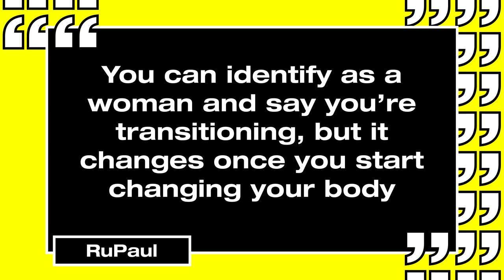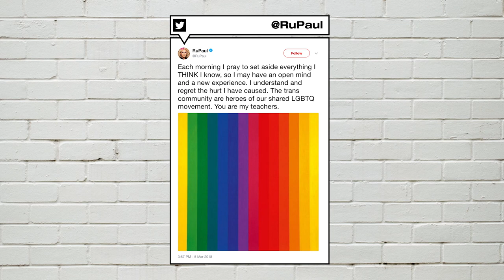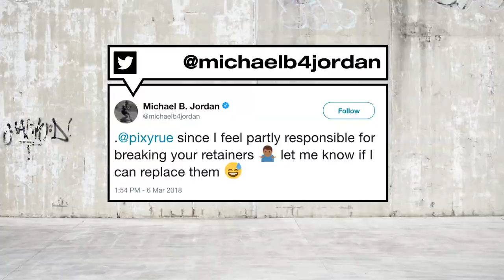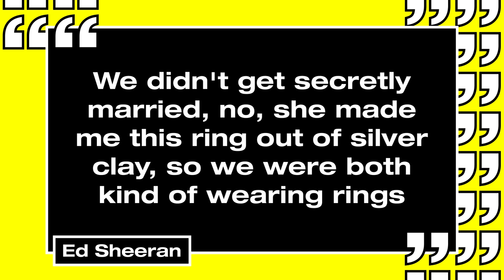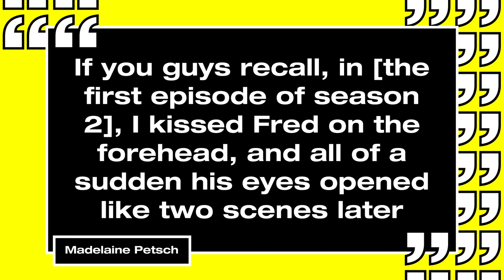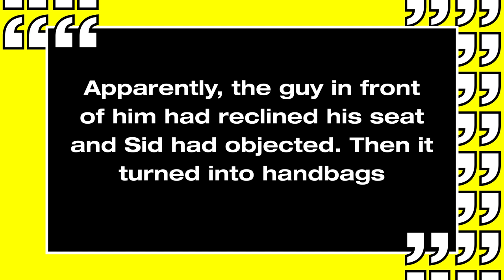The Oscars Coverage, Gaz’s New Tattoo & Ed Sheeran’s Secret Wedding?! | MTV News Round Up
It’s that glorious time of the week! We’re back to give you all the best news from the past 7 days. This week’s episode includes coverage from the Oscars, Gaz’s new tattoo inspired by his adorable baby boy & Ed Sheeran’s secret wedding?! We also celebrated International Women’s day this week so we’re of course taking a look at the importance of this momentous day.